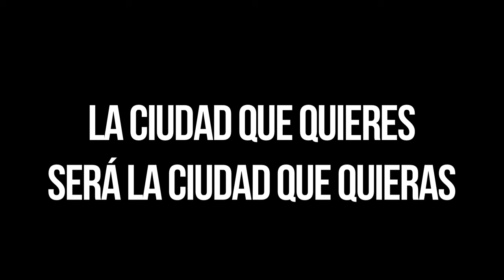La emoción también gobierna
Imágenes tomadas a la salida de la Junta de Gobierno de la Ciudad de Madrid en la que se aprobaron las directrices para facilitar la participación ciudadana a través de la nueva plataforma web de Gobierno Abierto

Esta una de las acciones principales que está desarrollando el gobierno municipal incluidas en el programa de Gobierno Abierto.

El Área de Gobierno de Participación Ciudadana, Transparencia y Gobierno Abierto, con el delegado Pablo Soto al frente, establece las pautas por las que se desarrolla el derecho de participación ciudadana en la ciudad de Madrid. Se trata del mecanismo de democracia directa más innovador puesto en práctica hasta ahora en la ciudad de Madrid.

Entre las medidas adoptadas, destaca que, a partir de ahora, cualquier ciudadano podrá presentar propuestas de actuación para el Ayuntamiento, siendo la ciudadanía la que decida si deben llevarse a cabo.